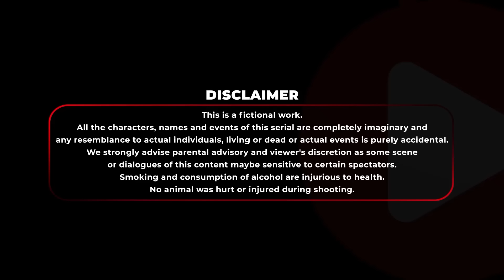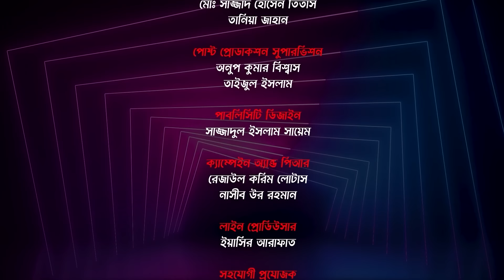Girls Squad Season 2 | Episode 1 - 4 | Mahi, Chamak, Samonty, Tania, Alvi, Joy | Bangla Drama Series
Presenting Bongo Original Drama Series "Girls Squad Season 2". This Bangla new drama series 2023 directed by Maidul Rakib and starring Rukaiya Jahan Chamak, Samonty Shoumi, Samira Khan Mahi, Sharna Lata, Tania Brishty, Anindita Mimi, Shariar Nazim Joy, Zaher Alvi and more.

এবারের গার্লস স্কোয়াড’ সিজন ২- এ ৬ জন নারীর দৈনন্দিন জীবনের লড়াই ও হাসিকান্নার গল্পগুলোকে ফুটিয়ে তোলার পাশাপাশি দেখানো হয়েছে পছন্দ - সম্পর্কের টানাপোড়েন, চাওয়া পাওয়ার হিসেব নিকেশ, কিভাবে বন্ধুরা একই মানুষের সাথে সম্পর্ক গড়ে তুলতে গিয়ে বিপদে পড়ে, কিভাবে শত বাঁধা-বিঘ্ন পেড়িয়ে বন্ধুত্বের জয় হয় সে গল্পই  উঠে এসেছে। সিরিয়ালটি মূলত কমেডি নির্ভর হলেও দর্শকদের সর্বোচ্চ বিনোদন দিতে গল্পের বুননে উঠে এসেছে পর্যাপ্ত ইমোশন, ড্রামা ও রোমান্স!

মাইদুল রাকিব পরিচালিত, এবং সামিরা খান মাহি, রুকাইয়া জাহান চমক, স্বর্ণলতা, সেমন্তী সৌমি, তানিয়া বৃষ্টি, অনিন্দিতা মিমি, শাহরিয়ার নাজিম জয় ও জাহের আলভী অভিনীত এই নাটকে তরুন প্রজন্মের ব্যাচেলর জীবন ও এক সাথে থাকা যাপিত জীবনের বহুমুখী সমস্যার হাস্য রসাত্মক ঘটনা ও সাবধান ও সচেতন থাকাকেই উৎসাহিত করা হয়েছে ।

প্রেম, রোমান্স, বন্ধুত্ব ও প্রতারণা’র এই ধারাবাহিকটি দেখতে পাবেন bongo-তে।

Director & Screenplay: Maidul Rakib
Cinematography: HM Zaman, Momin Hossain
Story Supervision: Zahid Ahmed
Lead Actress: Anindita Mimi, Rukaiya Jahan Chamak, Samira Khan Mahi, Samonty Shoumi, Sharna Lata, Tania Brishty
Lead Actor: Rusho Sheikh, Shahriar Nazim Joy, Shehzad Omar, Zaher Alvi
Editor: Ramjan Ali
Associate Producer: Khaled Sajeeb
Executive Producer: Masuduzzaman
Supporting Actor: Anwar Hossain
Scriptwriter: Shefat Hossain